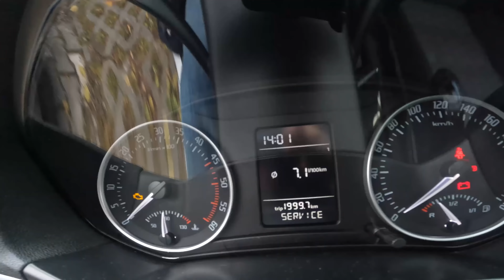ТЕСТ ДРАЙВ 12 ЛЕТНЕЙ ШКОДЫ ОКТАВИЯ(1.9 ТУРБОДИЗЕЛЬ 105л.с.)ОБЗОР/ДИЗАЙН/ВОЖДЕНИЕ ОТ ПЕРВОГО ЛИЦА